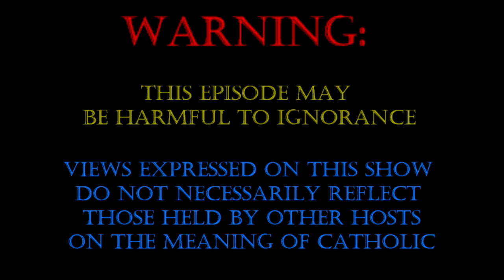The Ecumenical Councils, Part 5 - Victory at Ephesus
Continuing with the history and theology of the ecumenical councils, today's episode looks at the Council of Ephesus (431 AD) and the aftermath.  Heresy, controversy, and Our Lady's victory!

Tim's NEW book

Kennedy's book